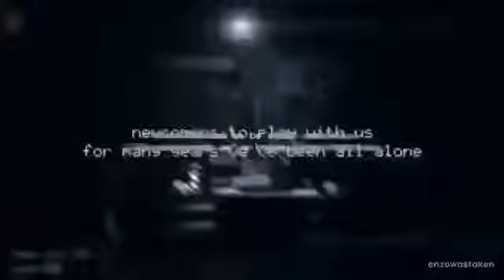Among Us Imposter Living Tombstone Five Nights At Freddy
Interesting Name For The Title ._.